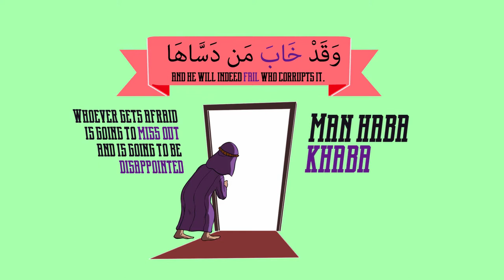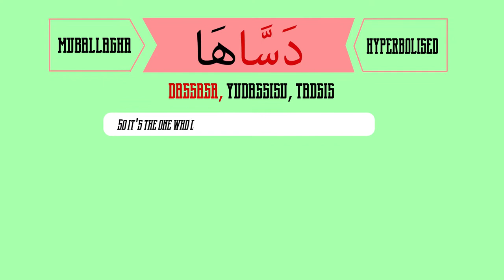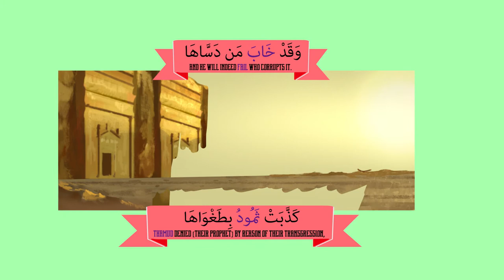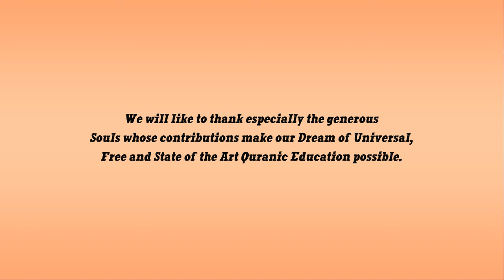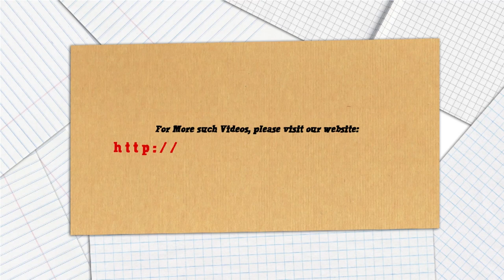Change your 'Nafs', Change the World | illustrated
Change your Nafs, Change the World | illustrated | Nouman Ali Khan